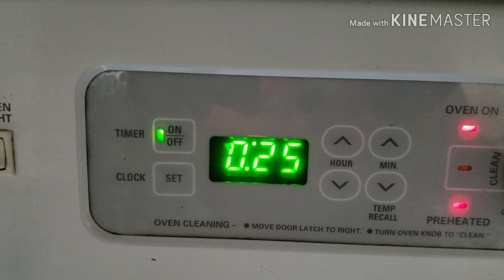JMP movie Production's 3rd Year Anniversary !